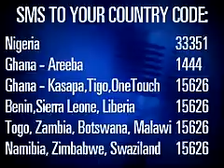Jerrilyn - Idols West Africa Top 10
Jerrilyn sings "Unbreak My Heart"